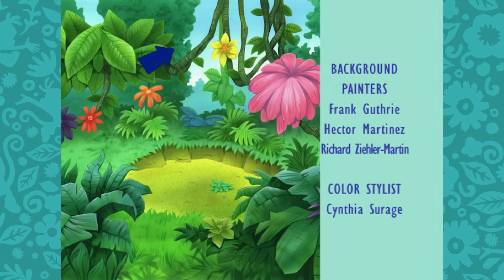Dora FULL EPISODES Marathon! ➡️ | 5 Full Episodes - 2 Hours! | Dora the Explorer | Dora & Friends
What adventure do you want to go on with Dora today? Do you want to go on a gymnastics adventure with Boots? Do you want to ride rollercoasters with Dora's abuela? You can do all that and more with Dora, Diego, and Boots in these moments of Dora the Explorer! Watch this 120 minute compilation of these full episodes here!

Dora is always ready for magical rainforest adventures, as long as she can count on your help! Team up with her and Boots to overcome obstacles, solve problems and puzzles, overcome obstacles, and discover a diverse and exciting world – all while learning Spanish along the way! Just keep an eye out for that sneaky fox, Swiper. Ready? ¡VAMANOS! Let’s go!

Join your favorite explorer in NEW and EXCITING adventures on YouTube! Play games, dive into adventures, sing along to songs, solve puzzles and so much more!